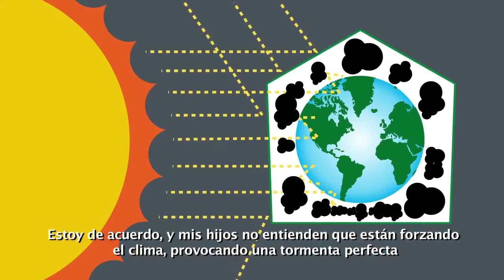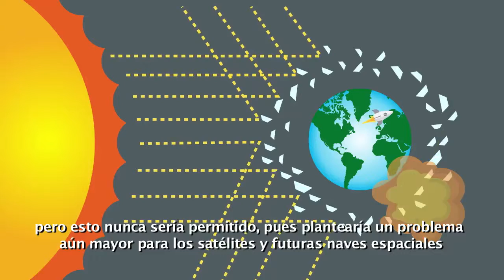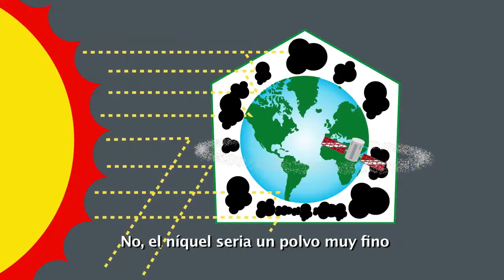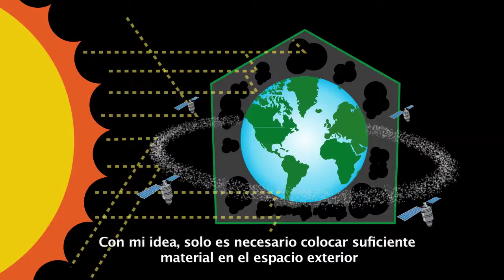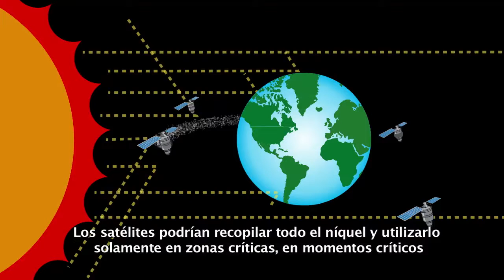CAD Climate Change (SPANISH)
There is a solution to climate change...
Dennis Stelmack needs your help to get the world's attention.
It's more than just reducing our carbon footprint and preventing emissions.
Dennis's unprecedented solution will change the world forever.
Learn how we can control, alter, and delete the effects of climate change
While we still can.